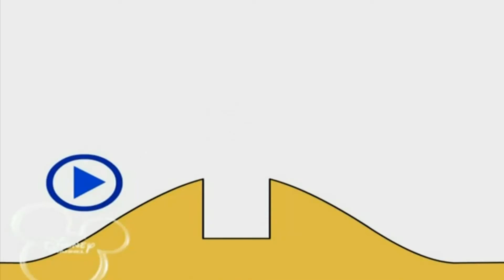26 июня 2021 г.